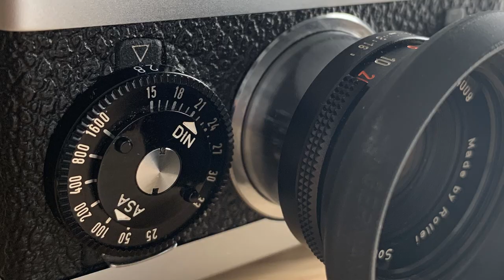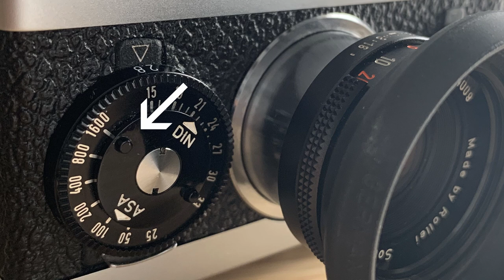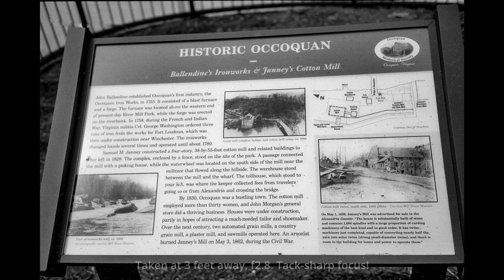SHOCKINGLY Sharp Photos From This Tiny 35mm Film Camera! The Rollei 35S Review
With it's Zeiss-designed lens licensed to Rollei for use in what was once the smallest full frame 35mm film camera with a fixed collapsible lens, this tiny camera does not disappoint! The Rollei 35S is small & light but built like a TANK!  When I say that the photos from this little guy are SHOCKINGLY sharp, I'm not exaggerating.

World's BEST flatbed scanner
World's BEST 35mm scanner